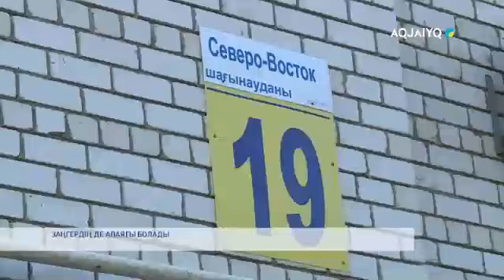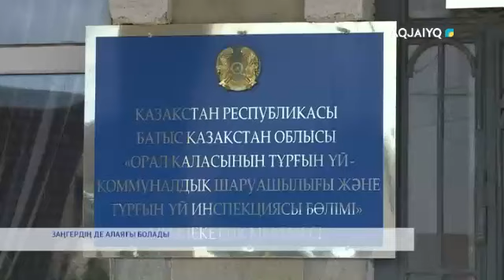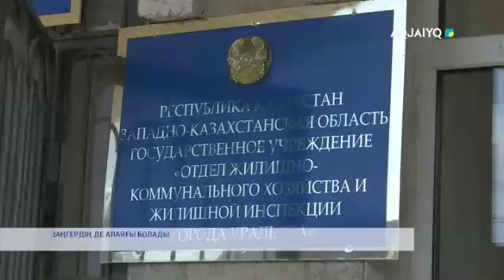ЗАҢГЕРДІҢ ДЕ АЛАЯҒЫ БОЛАДЫ